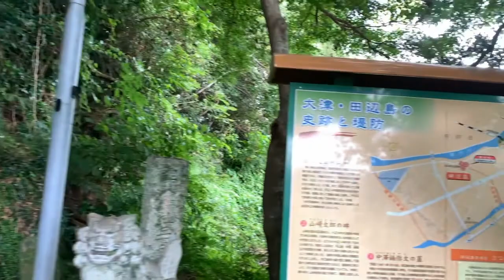福留隼人神社参拝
長宗我部元親の家臣、福留親政(福留隼人)を祀る神社です